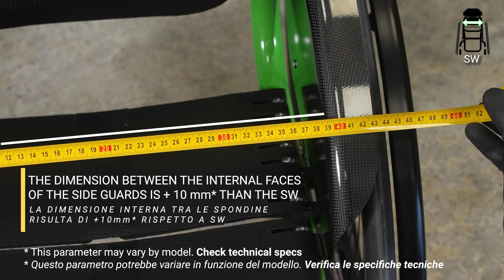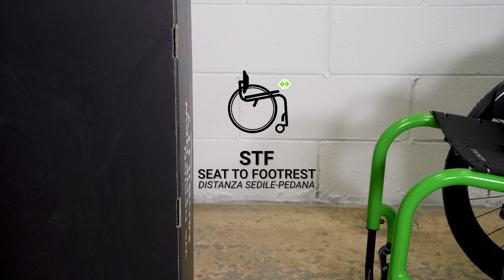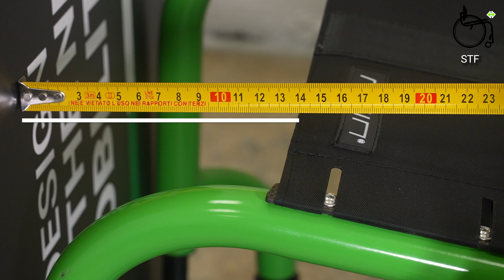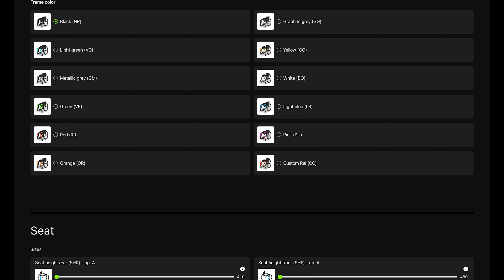Aria Wheelchair Measurements: Step-by-Step Guide for a Perfect Fit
Achieve the perfect fit for your Aria wheelchair with this comprehensive measurement guide!

In this detailed video tutorial, we walk you through the step-by-step process of measuring your Aria wheelchair, ensuring you get the maximum comfort and support.

Learn how to measure seat width, seat depth, backrest height, center of gravity, and footrest distance accurately.

We also have updated our technical specs and our online configurators to make measuring your Aria wheelchair even easier and more precise. You will now find a unique measurement methodology for all models, with a particular focus on seat depth.

Visit our product pages to:
- Consult detailed technical data sheets with descriptions and images for each measurement
- Use the online configurators to visualize in real-time all the dimensional possibilities of your Aria wheelchair and verify the compatibility of the different components and parameters selected

Don't miss out on getting the perfect sizes for your Aria wheelchair!

0:08 SW  Seat Width
0:42 SD | Seat Depth
1:24 SL | Seat Length
1:52 StF | Seat to Footrest
2:06 CRW | Camber Rear Wheels
2:24 CG | Center of Gravity
3:00 SHF | Seat Height Front
3:29 SHR | Seat Height
3:53 BRH | Backrest Height
4:24 BRA | Backrest Angle
4:37 KHL | Knee-to-Heel Length
4:50 Transport Weight
4:57 Access the Online Configurator